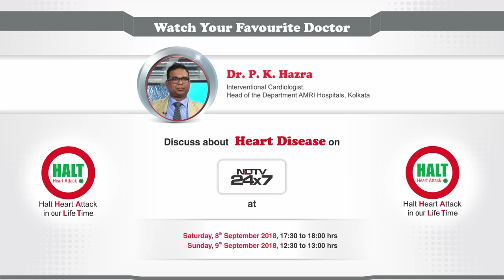Dr. P. K. Hazra_Halt HA poster